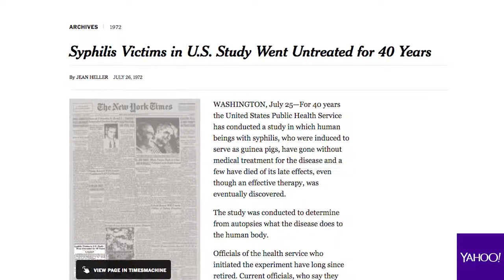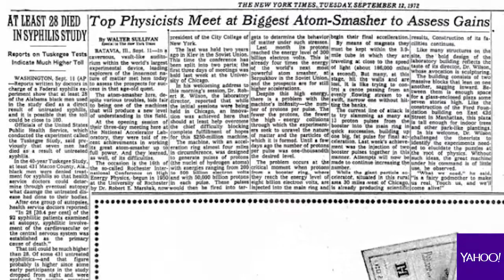Henrietta Lacks to Tuskegee Study: History of science exploiting African-Americans for research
Yahoo Global News Anchor Katie Couric spoke with Rebecca Skloot, author of "The Immortal Life of Henrietta Lacks" about HeLa cells – Henrietta Lacks' cells that were taken without her knowledge or consent, and other examples, like the Tuskegee syphilis study, of science exploiting African-Americans for medical research.

More about the true story behind "The Immortal Life of Henrietta Lacks"